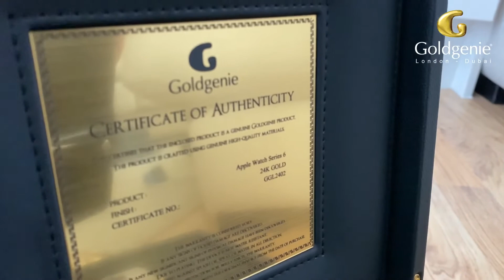24k Gold Apple Watch 8 | 24k Gold Plated Apple Watch 8 with Milanese strap | Gold watch Goldgenie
The NEW Apple Watch 8  Range customised by Goldgenie in pure 24k Gold, Solid 18k Gold, Rose Gold, Platinum, Swarovski crystal or Diamonds.

Our selection gives you a choice of stainless steel or Python watch straps and cases customised in one of the above finishes, or if preferred we can also supply the Apple Watch 8 series in solid 18k Gold. Limited versions only.

Worldwide delivery within 7 days.

GPS + Cellular as standard
Free International shipping via DHL
Certificate of Authenticity
Luxury Gift Box
Lifetime warranty
Customised using genuine 24k Gold, Rose Gold or Platinum

Unveiling the Exquisite 24K Gold Apple Watch 8 with Milanese Strap

In the world of luxury and technology, Apple has consistently managed to captivate consumers with their innovative designs and cutting-edge devices. The latest addition to their iconic lineup is the breathtaking 24K Gold Apple Watch 8, complete with a stylish Milanese strap. This extraordinary timepiece is the epitome of elegance, combining opulence with functionality to deliver a truly exceptional wearable experience.

The Apple Watch 8 has already established itself as a leader in the smartwatch market, thanks to its advanced features and sleek design. However, the 24K Gold Apple Watch 8 takes things to a whole new level of sophistication. Crafted with meticulous attention to detail, the watch case is luxuriously plated with genuine 24K gold, giving it a dazzling and prestigious appearance. The radiant gold finish exudes exclusivity, making it a prized possession for individuals who appreciate the finer things in life.

To complement the exquisite aesthetics of the watch case, Apple has partnered with renowned designers to create a Milanese strap. The Milanese strap is a timeless classic, known for its exceptional craftsmanship and superior comfort. It features a woven mesh design, meticulously crafted from stainless steel and then coated with a premium layer of 24K gold. The result is a strap that not only looks stunning but also feels incredibly smooth and comfortable against the skin.

The combination of the 24K Gold Apple Watch 8 and the Milanese strap creates a harmonious fusion of luxury and style. The gold-plated case and the intricately woven strap work together to create a look that is both refined and eye-catching.

Beyond its striking appearance, the 24K Gold Apple Watch 8 offers an array of features that make it a true powerhouse. The device boasts a vibrant always-on Retina display, ensuring crystal-clear visibility in any lighting conditions. With its faster processor and extended battery life, you can count on this watch to keep up with your busy schedule without compromising performance.

The Apple Watch 8 is equipped with advanced health and fitness tracking capabilities, including heart rate monitoring, ECG functionality, and a variety of workout tracking options. It also offers valuable features like fall detection and emergency SOS, providing peace of mind and an added layer of safety.

Furthermore, the 24K Gold Apple Watch 8 seamlessly integrates with the Apple ecosystem, offering seamless connectivity to your favorite apps and services. From accessing your calendar and email to controlling smart home devices, this watch puts the power of convenience and control right on your wrist. With its intuitive user interface and customizable watch faces, you can personalize your watch to suit your unique style and preferences.

Owning the 24K Gold Apple Watch 8 with the Milanese strap is more than just owning a timepiece; it's owning a piece of luxury that reflects your discerning taste and style. The combination of premium materials, advanced features, and exquisite design sets this watch apart from the rest, making it a coveted accessory for those who demand nothing but the best.

In conclusion, the 24K Gold Apple Watch 8 with the Milanese strap is a testament to Apple's commitment to innovation and luxury. It seamlessly combines cutting-edge technology with timeless design, creating a wearable masterpiece that stands out in a crowd. Whether you're a fashion enthusiast, a tech aficionado, or simply someone who appreciates the finer things in life, this limited-edition timepiece is sure to exceed your expectations and elevate your style to

24k Gold Apple Watch 8
Python strap
Apple watch Python strap
Goldgenie
Apple Watch
Gold Apple watch
Gold Apple Watch 8
24k Gold Apple watch
24k Gold Apple Watch 8
18k Gold Apple watch
18k Gold Apple Watch 8
24k Gold Plated Apple watch
24k Gold Plated Apple Watch 8
18k Gold Plated Apple watch
24k Gold Plated Apple Watch 8 with Milanese strap
Apple Watch 8 with Milanese strap